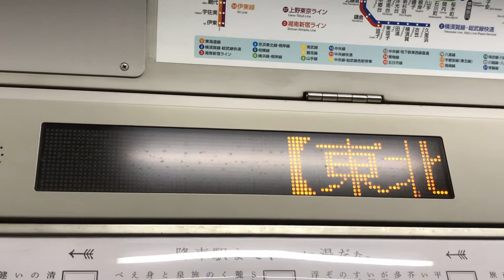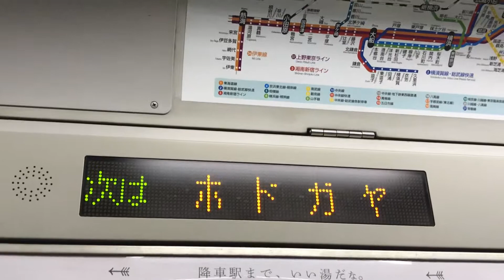JR横浜駅〜保土ヶ谷駅間を走行中の、約5分遅れの横須賀線下り15(4+11)両編成普通大船行きE217系1969SY-5E217-5両から撮影！ドア上の次は保土ヶ谷の表示と東北・秋田新幹線遅れの表示！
JR横浜駅9番線ホームから保土ヶ谷駅へと発車する、横浜駅に約5分遅れで到着した、横須賀線下り15(4+11)両編成普通大船行きE217系1969SY-5最後尾11号車E217-5両から撮影！
横浜駅9番線ホームから保土ヶ谷駅へと発車！
ドア上の行先案内表示を撮影！
次は保土ヶ谷
【東北新幹線 遅延】東北新幹線は、秋田新幹線内での強風の影響で、新青森〜東京駅間の上り線の一部列車に遅れがでています。
【秋田新幹線 遅延】秋田新幹線「こまち号」は、強風の影響で、盛岡〜東京駅間の上り列車の一部列車に遅れがでています。
と表示とテロップが流れます！

車掌さんの車内放送「電車遅れまして大変ご迷惑をお掛けしております。申し訳ございません。この電車は、横須賀線普通大船行きです。次は保土ヶ谷に止まります。」

11
E217-5
川崎重工平成8年
の表示を撮影！